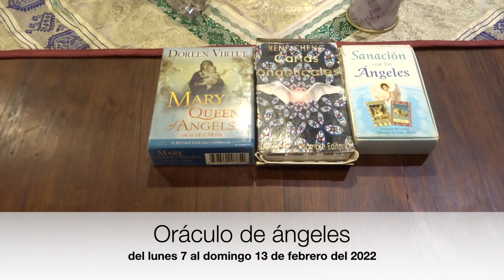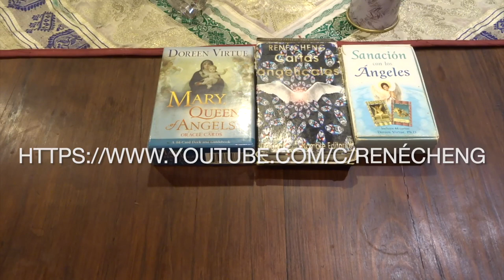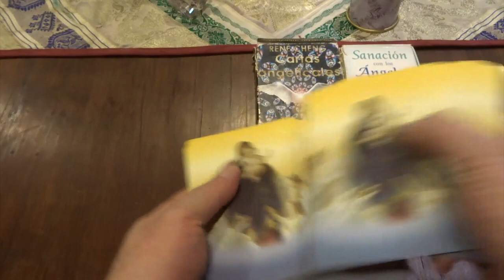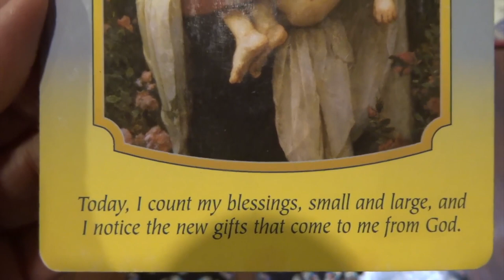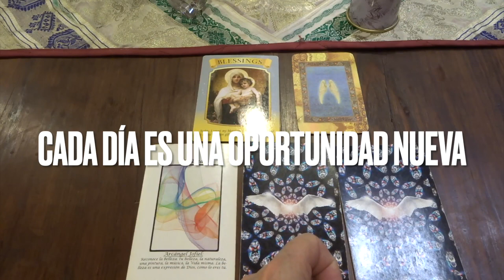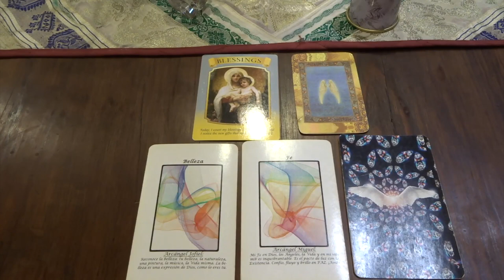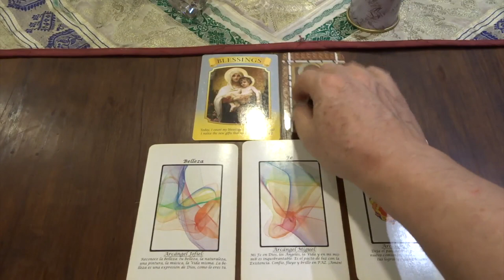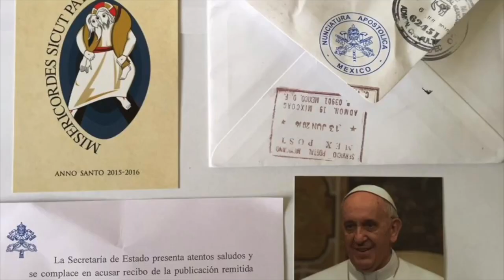Oráculo de ángeles del 7 al 13 de febrero del 2022 / Adamas - BienEstar Holístico canal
ORÁCULO O LECTURA:

Mensaje general de la Virgen María para toda la semana: bendiciones.
Lunes y martes: arcángel Jofiel: belleza.
Miércoles y Jueves: arcángel Miguel: fe.
Viernes, sábado y domingo: arcángel Metatrón: nuevo comienzo.
Mensaje adicional de los ángeles para todos nosotros, en especial, para los que cumplen años o celebran algo: música.

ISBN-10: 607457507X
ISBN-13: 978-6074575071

¡ Infinitas GRACIAs !